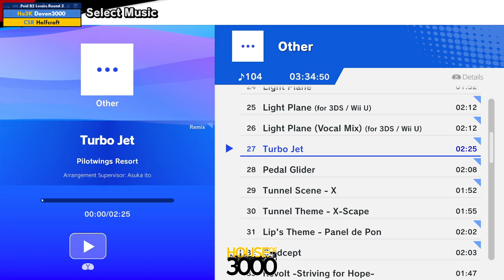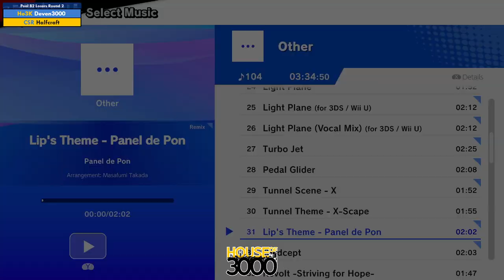Xenosaga 51 Pool B2 Losers Round 2 Deven3000 vs Halfcraft